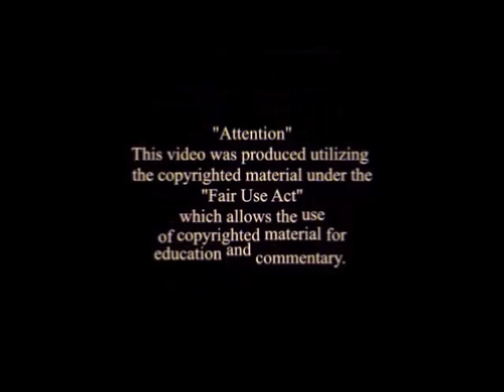Celtic Woman painting and animation by Hidden Mountain